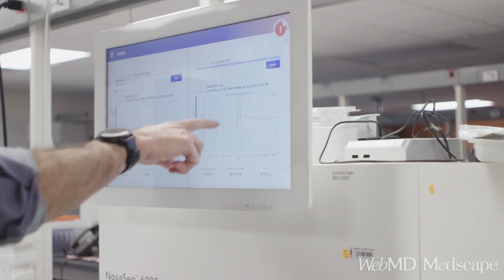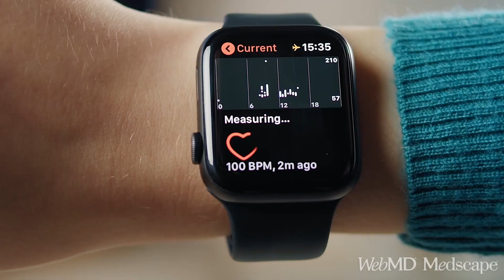The Powerful Promise of Wearables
My name's Mike Snyder. I'm chair of the genetics department at the Stanford School of Medicine. I also direct the Center for Genomics and Personalized Medicine. We got into wearables because I think the health care system is broken.